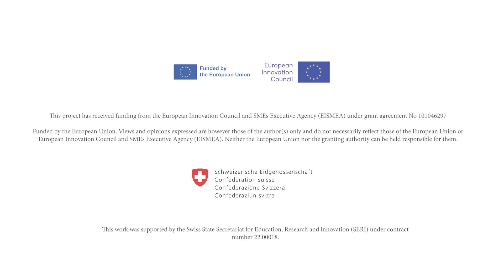Q2 - Playing our part in SOLARUP: DIANA GODOY (TNO)